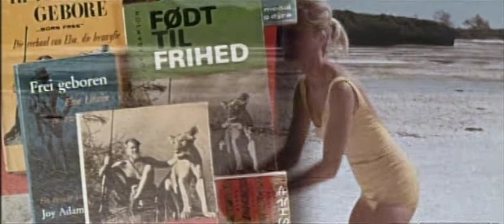Born Free (1966) - Trailer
The story of George and Joy Adamson and the orphaned lion cub, Elsa, they adopt.

Directed by James Hill and Tom McGowan.
Written by Joy Adamson (book) and Lester Cole (screenplay).
Starring Virginia McKenna, Bill Travers and Geoffrey Keen.